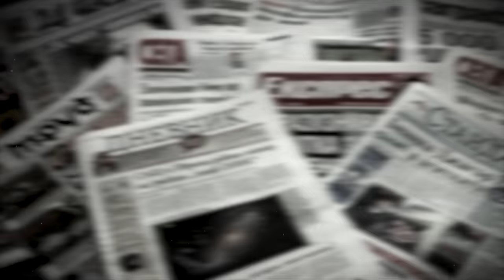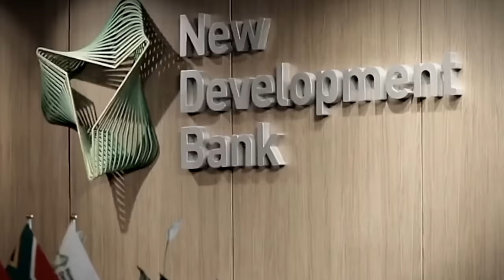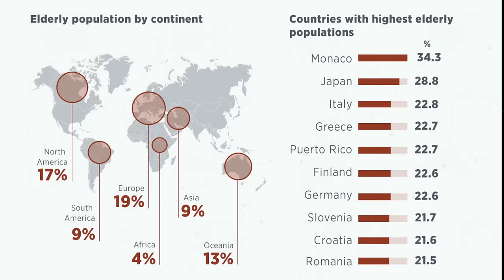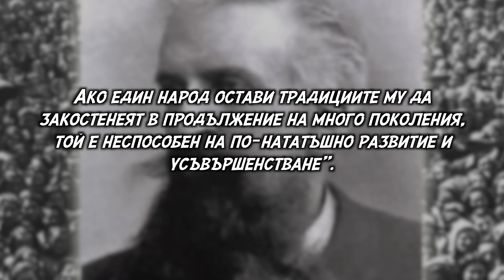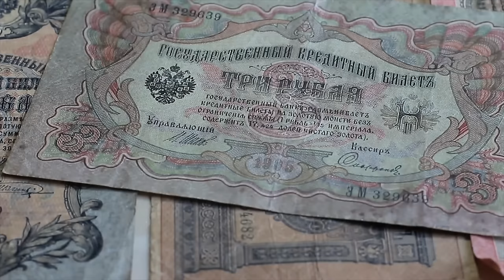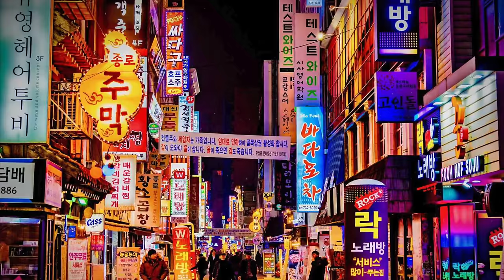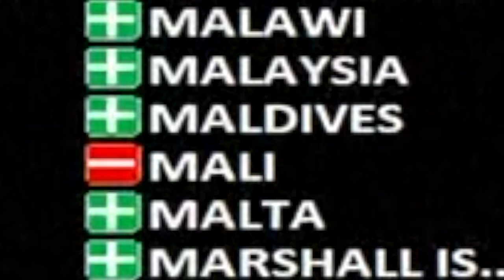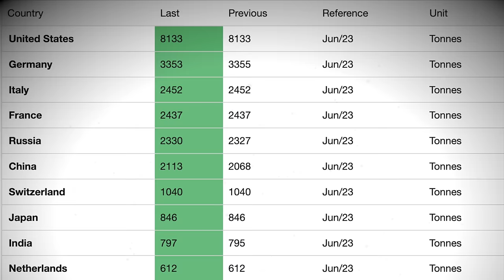КРАЯТ НА ДОЛАРА ИДВА!? Брикс АТАКУВА!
0:00 Интро
4:15 Историята на БРИКС
6:48 Боян Чуков - московският мегафон
11:32 ТОП 3 причини защо БРИКС се проваля

Каузата ни е обща. Покланям ти се.

Влез и в❗Telegram обществото ни!